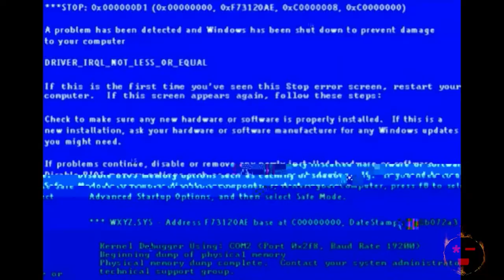BF4 HR#5 Double Multikill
Two different Multi Kills again!!!